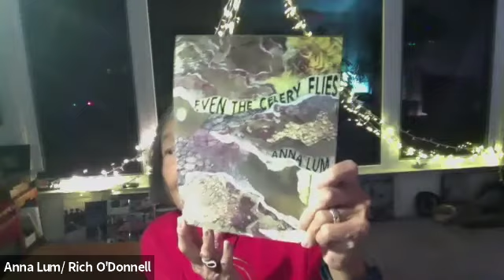Word Wrap - Zoom poetry reading - 12/15/2020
with poets:

Anna Lum 8:58
Jill Evans 28:17
Stefene Russell 49:38
Treasure Shields Redmond 1:05:34